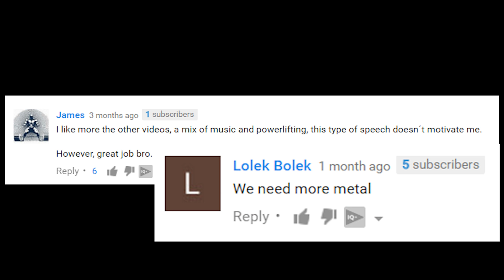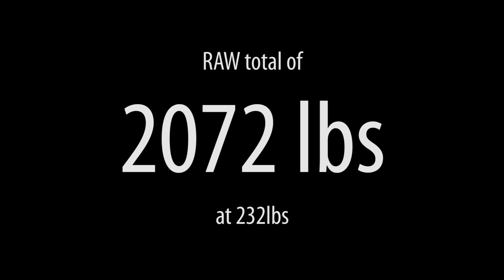Powerlifting Motivation - "I LIVE FOR THIS!"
Part 7 - Starring Pete Rubish, Dave Hoff, Larry Wheels and Zahir Khudayarov.

and a small clip of Big Ron!

Artists: "Hatebreed"
Song: "Live for this"